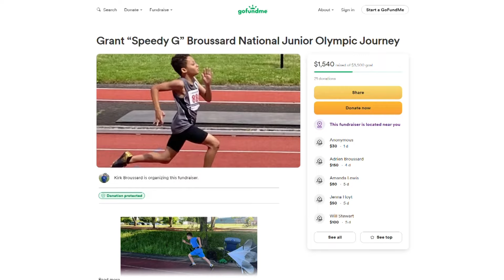Young track star from Wilsonville prepares for Junior Olympics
Grant Broussard, from Wilsonville, is one the of the fastest 8-year-olds in the country.